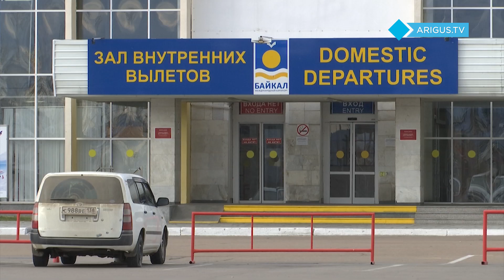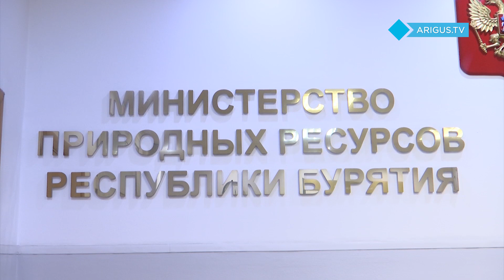Строительство домов в сотых кварталах Улан-Удэ оказалось под угрозой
Перспективный район Улан-Удэ оказался под угрозой. Речь  о сотых кварталах. По последним изменениям в законодательстве, строить многоквартирные высотные дома там нельзя. Новые правила приаэродромных зон могут поменять и другие жизненно важные проекты города.